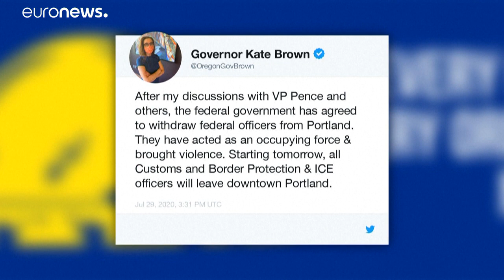Forças federais retiradas de Portland mas Trump deixa aviso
Governadora do Oregon acordou desmobilização das tropas após conversa com Mike Pence. O Presidente admite voltar a intervir